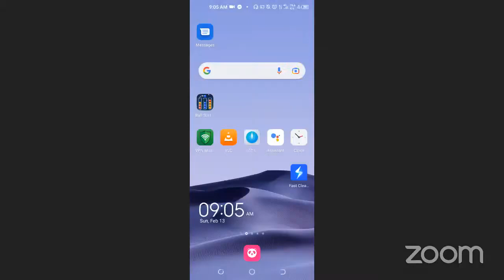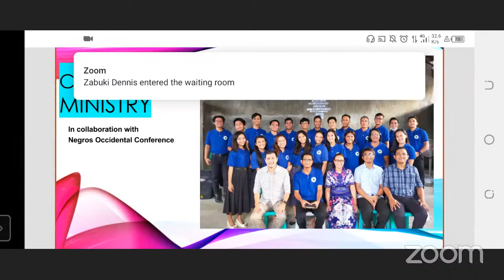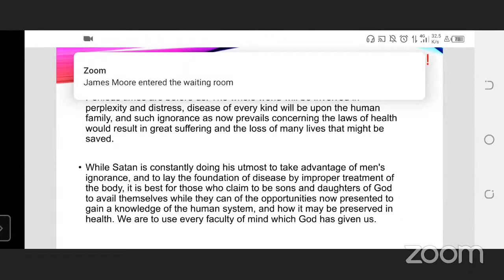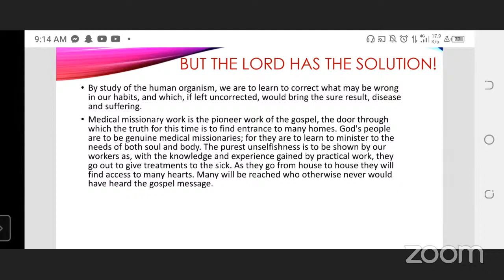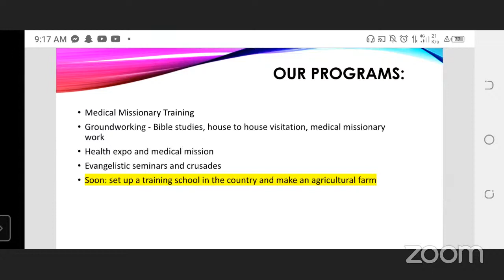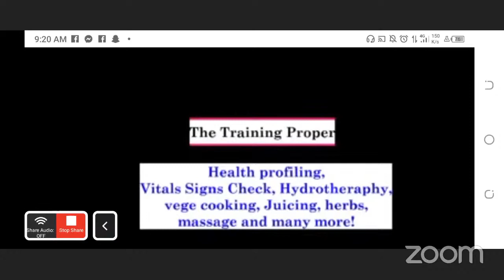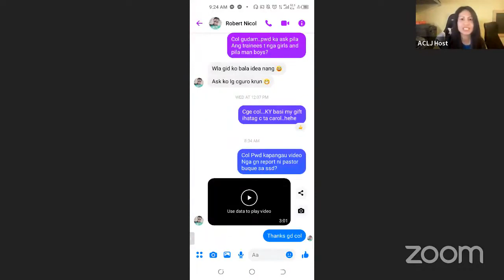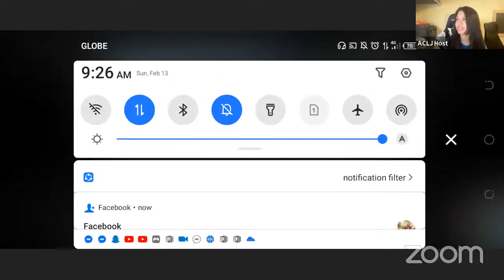Feb 12 Praise Report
Praise report is provided by Jessa of Corner Stone Ministries.